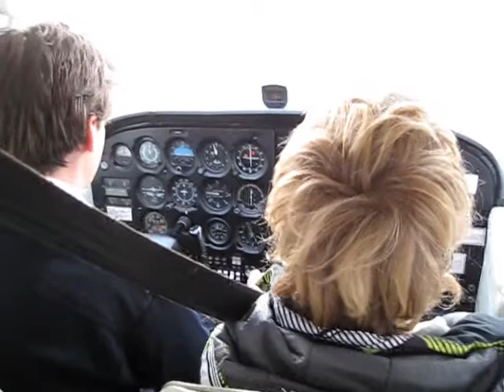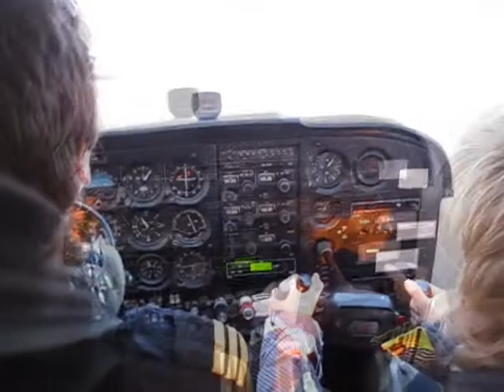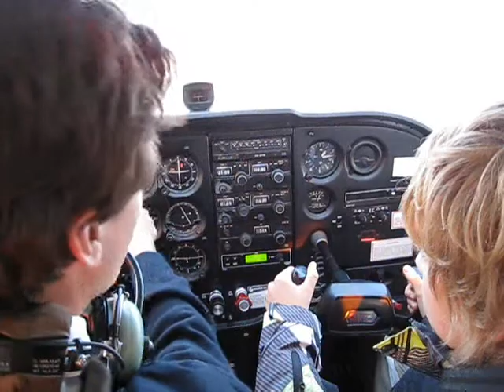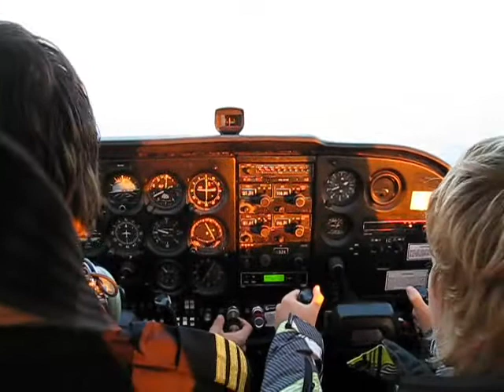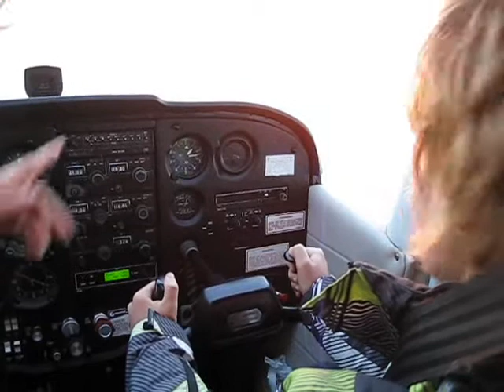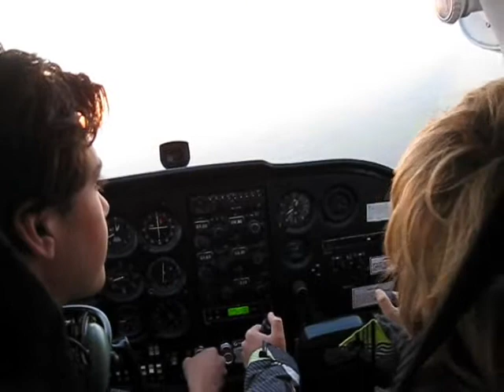Rondvlucht Teuge 12 november 2011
Ronan z'n kadootje voor zijn 13e verjaardag.